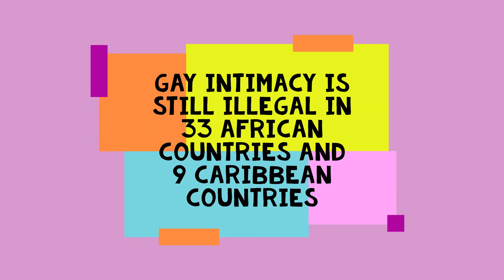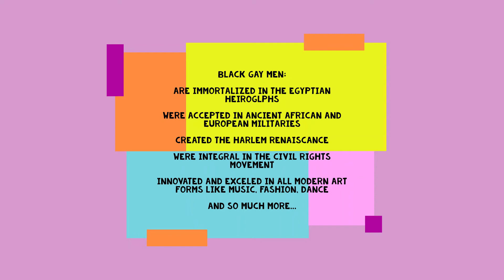An Introduction to the Black Gay History Channel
Hello YouTube! I'm starting this YouTube channel to highlight the accomplishments of black and gay, bisexual, same gender loving men throughout history. If this topic interests you, or you're unfamiliar with this community, then I suggest you take a quick peak at a culture and community filled with brilliance and resilience.

Black gay men come from intersectional minority groups, which makes them unique in their experiences, and its time we tell our stories, so that the outside world can know we are deserving of everything we desire, including love, dignity, and respect.